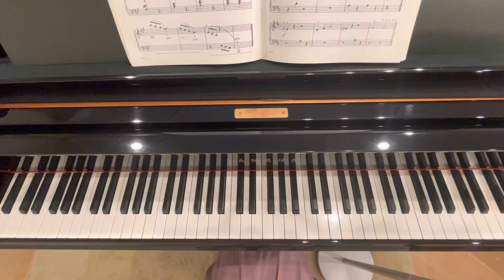【バスティン】夜のこおろぎ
バスティン　ピアノライブラリー
ピアノソロ　レベルII

ジェーン　スマイサー　バスティン著
日本バスティン研究会訳

PIANO SOLOS level2
by JANE SMISOR BASTIEN

Bastien